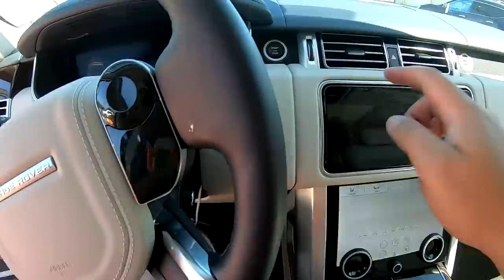I Found a $100,000 Twin Turbo Porsche at the Scrap Auto Auction; it's CHEAP but a Total Disaster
During a recent trip at the Salvage Auction, I came across a bunch of really interesting cars; a Tesla Model 3, crashed Range Rover, a couple of Classics, but the most interesting one was a Porsche 911 Turbo. It was one that would sell pretty cheap, but it was hit very hard and contained a salvage title...